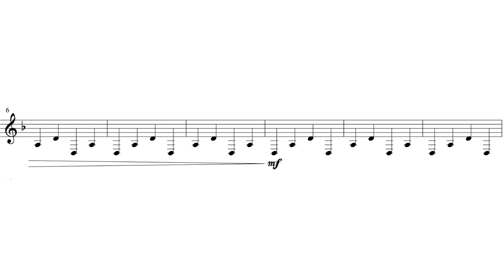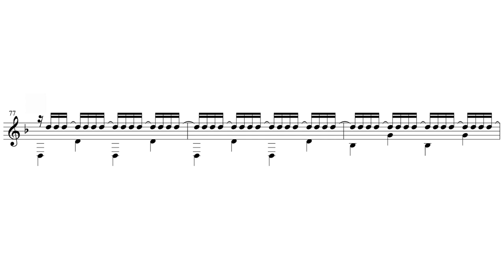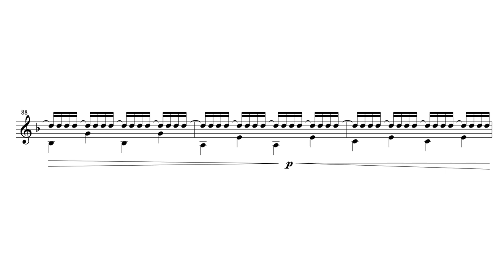Five Nordic Sketches - Lif for Solo Guitar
First movement from a five movement suite.  Recorded by Christopher Ladd at Mind's Ear Audio in 2003.